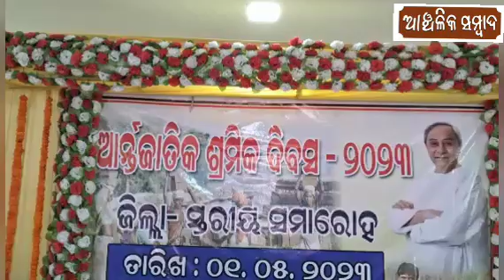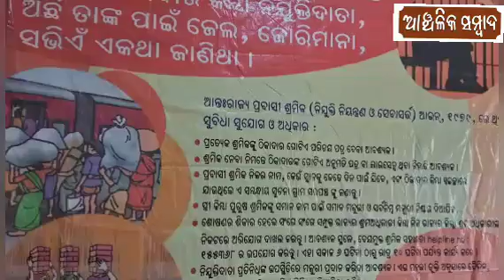@Anchalika Sambad Morning News Dt.02.05.2023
@MAHANADI UTSAB2023 by Mahanadi sahitya sansad.sonepur..Mahanadi Salman to Sashibhusan Mishra . digsira

@# Dist level  international labour day observed by D L O . Bolangir
@Huge rally of labour by BolangirDist Construction workers union . Bolangir

@HiraGTD workers union observed international labour day.